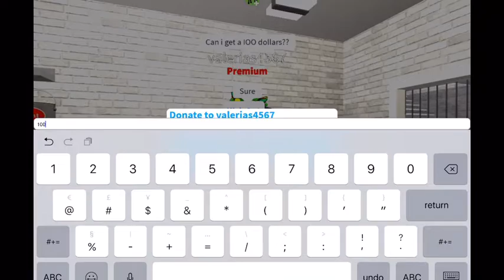Saying YES to my daughter for 24 hours! (Roblox bloxburg roleplay) | Jen star✨